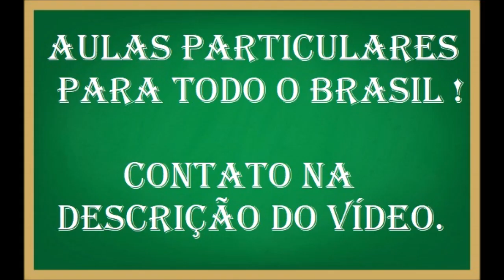Aprenda a fazer contas de dividir